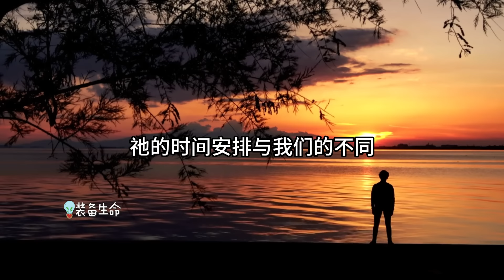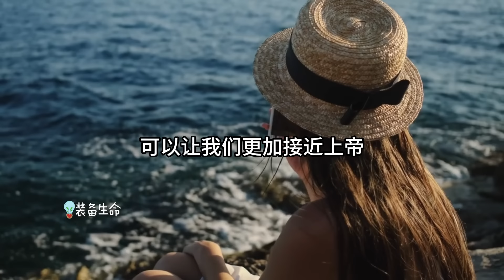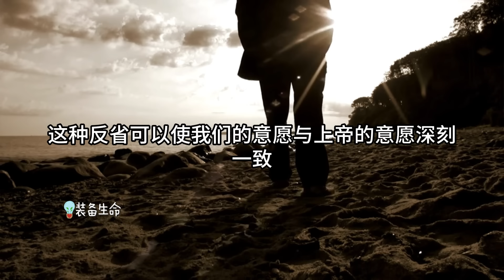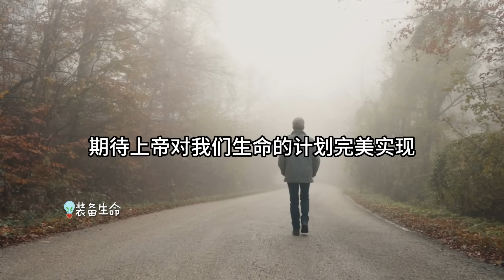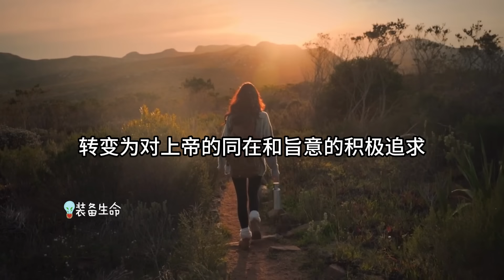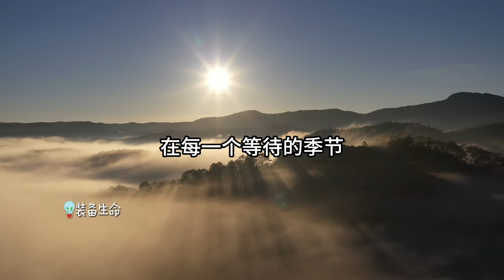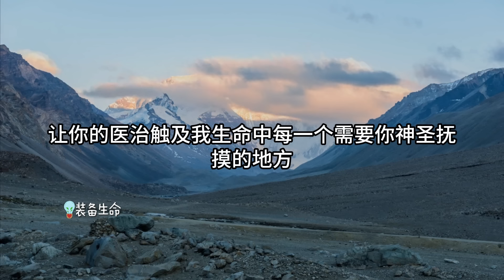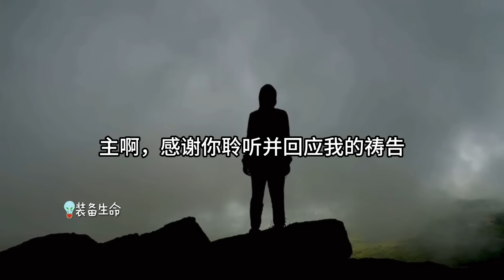生命智慧 692【相信祂完美的时机】 l 装备生命